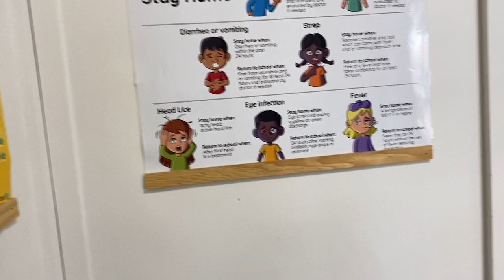September 13, 2024